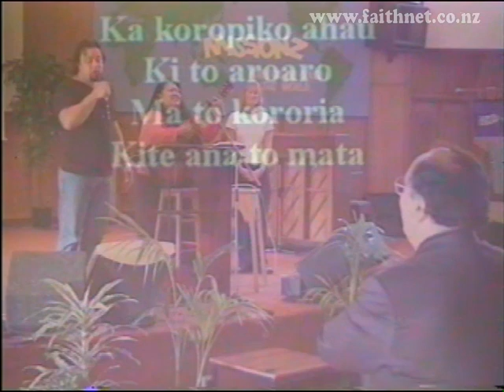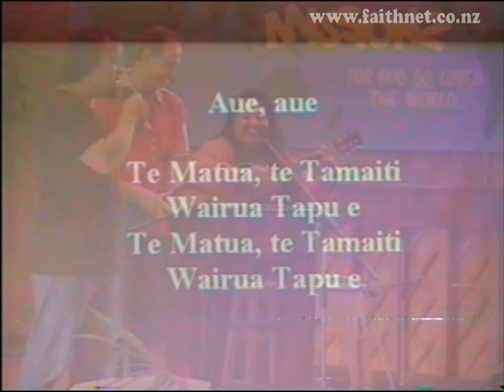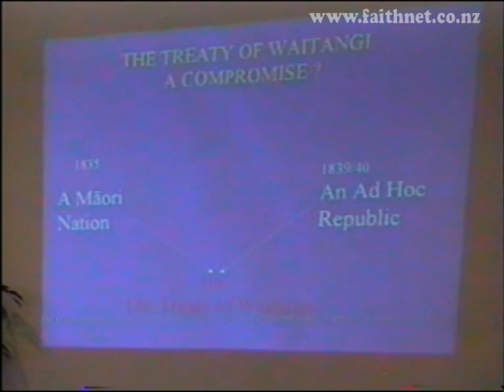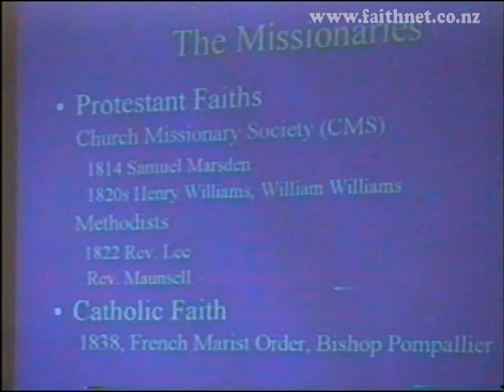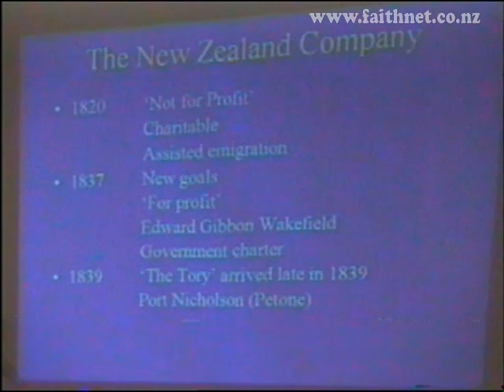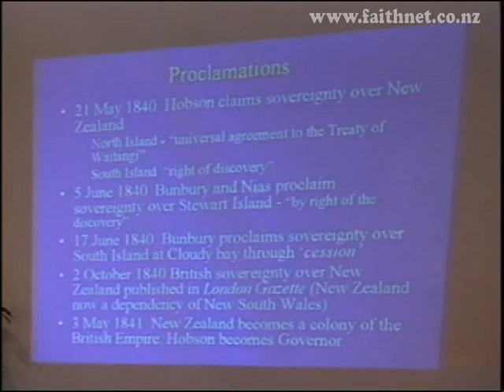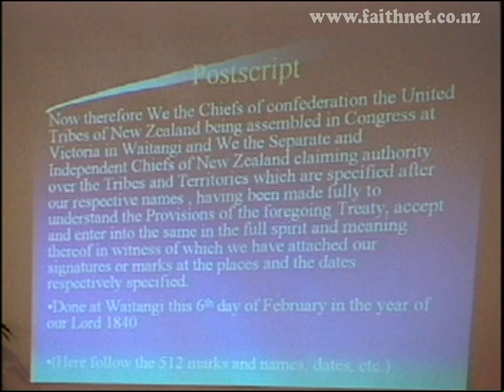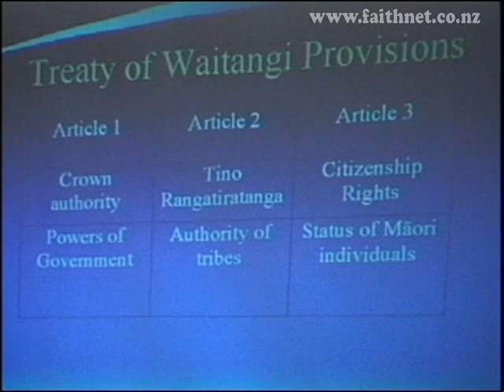TOW02-V1 Mason Durie THE TREATY OF WAITANGI from a Biblical Perspective Part 1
THE TREATY OF WAITANGI FROM A BIBLICAL PERSPECTIVE
An informative, practical and helpful seminar on understanding the Treaty for Pastors & Christian Leaders with Professor Mason Durie.

This seminar was held on Saturday March 9th at Hamilton Central Baptist Church. The speaker was Professor Mason Durie, who teaches at Massey University and advises the Government on Health issues. He is one of NZ's experts on the Treaty. The Seminar explores what the Treaty means for Christian leaders today.